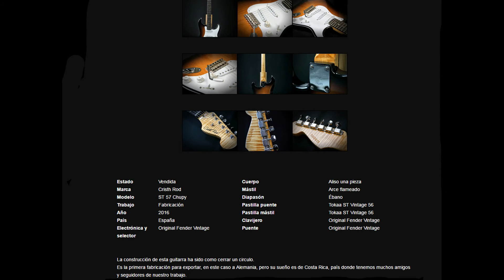Cristh rod guitar ST 57 Chupy por Rafa Urbano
La construcción de esta guitarra ha sido como cerrar un circulo.
Es la primera fabricación para exportar, en este caso a Alemania, pero su sueño es de Costa Rica, país donde tenemos muchos amigos y seguidores de nuestro trabajo.
Ponernos en contacto unos a otros y construir esta guitarra ha sido cerrar ese circulo musical.

ST 57 CHUPY es todo un clásico, una Stratocaster con el sonido vintage que le dan las pastillas de Tokaa Pick Up. Acabada en sunburf y laca nitrocelulosa luce y suena espectacular.